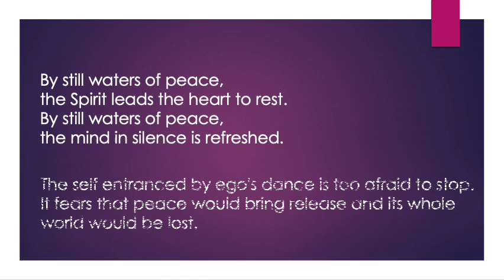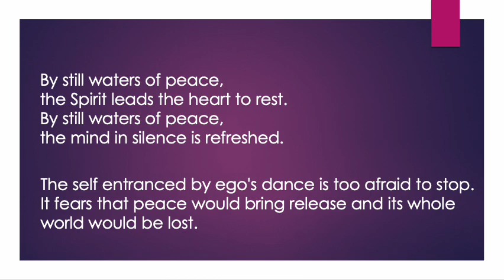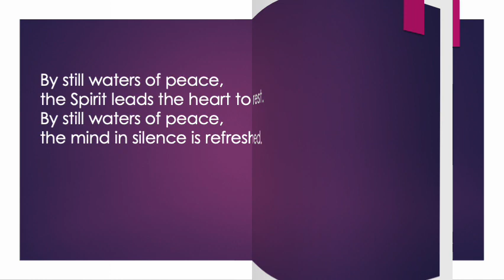By Still Waters 🕊 A Course In Miracles Music by Resta Burnham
W-pI.182.8.  When you are still an instant, when the world recedes from you, when valueless ideas cease to have value in your restless mind, then will you hear His Voice. So poignantly He calls to you that you will not resist Him longer. In that instant He will take you to His home, and you will stay with Him in perfect stillness, silent and at peace, beyond all words, untouched by fear and doubt, sublimely certain that you are at home.

Psalm 23:2-3  He maketh me to lie down in green pastures: he leadeth me beside the still waters. He restoreth my soul.